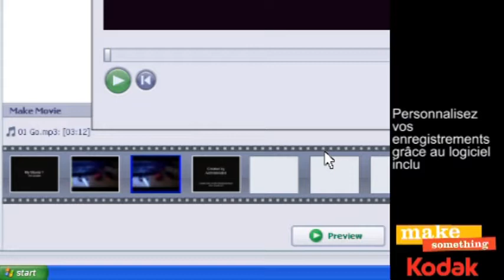Kodak Zi6 FR